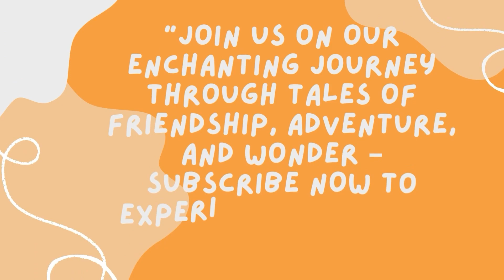Let's Read "Shrinky-Dinks and Dragon Who Couldn't Fly" | Soothing Bedtime Story With Kidstorytime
Gather around for a magical journey through the realms of imagination with our enchanting collection of children's bedtime stories. In our animated storytime series, we bring to life beloved fairy tales for kids, transporting young viewers to whimsical worlds filled with wonder and adventure. Join us as we embark on thrilling escapades and heartwarming journeys in our adventure stories for children, where brave heroes and daring heroines conquer challenges and discover the true meaning of courage. But it's not all seriousness here; we also sprinkle in plenty of laughter with our funny kids' stories, guaranteed to tickle funny bones and bring smiles to faces. So snuggle up tight, let your imagination soar, and let the magic of storytelling whisk you away to places beyond your wildest dreams.